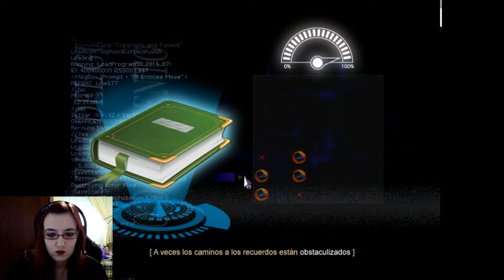Finding Paradise Gameplay en Español Acto I Parte 2 Saltos temporales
Comenzamos una serie de videos con este maravilloso juego.
No lo he jugado antes y queria jugarlo con vosotros para que compartieramos una bonita historia...
Pero tenia muchisimas ganas de empezarlo cuanto antes, y mas que nada despues de tanto tiempo esperandolo
Se que voy a llorar asi que no me lo tengais en cuenta jajaja

Las especificaciones de mi pc:
GPU: GeForce GTX 1060 6GB
CPU: Intel(R) Core(TM) i5-7500 CPU @ 3.40GHz
Memoria: 8 GB RAM (7.96 GB RAM libre)
Resolución actual: 1920 x 1080, 60Hz
Sistema operativo: Microsoft Windows 10 Pro --